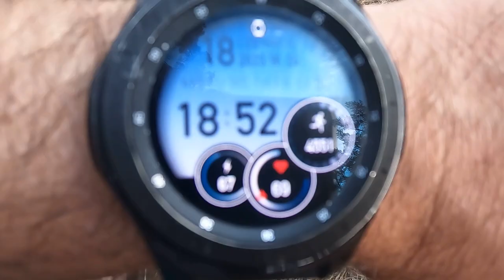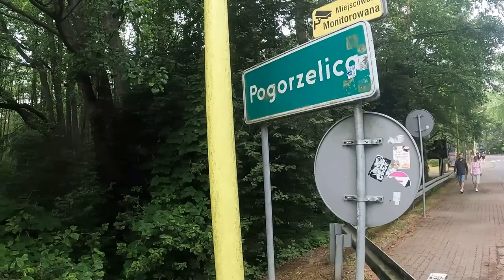Pieszo brzegiem wzdłuż Bałtyku dzień-#3🌅⚓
Dzień na regenerację , zwiedzam i maszeruję dalej , kierunek Pogorzelica